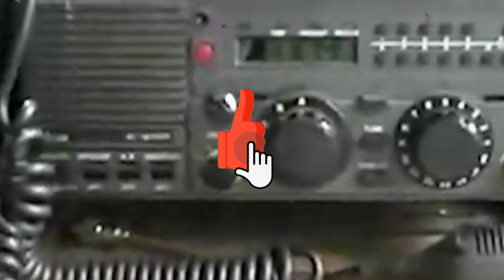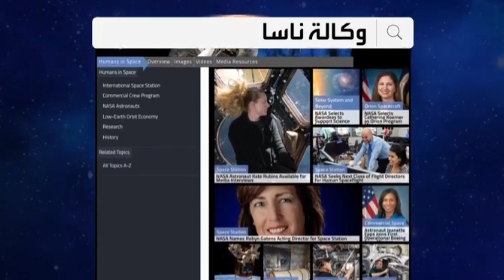شاهد !! 😱كائنات فضائية تهاجم الجيش الروسي في أوكرانيا.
الكائنات الفضائيه تهاجم روسيا!! سلاح جديد في الحرب بين روسيا وأوكرانيا!!
الكائنات الفضائية,
الكائنات الفضائيه حقيقيه,
الكائنات الفضائيه انصاري,
الكائنات الفضائية في القران,
الكائنات الفضائية وثائقي,
الكائنات الفضائية ناشونال جيوغرافيك,
الكائنات الفضائية 2021,
الكائنات الفضائيه الكائنات الفضائيه,
ينزلون الكائنات الفضائية,
الكائنات الفضائية وسيم السيسي,
وجود الكائنات الفضائية,
هل الكائنات الفضائية حقيقية,
هل الكائنات الفضائية مذكورة في القران,
هجوم الكائنات الفضائية,
هل الكائنات الفضائية موجودة,
هل وجود الكائنات الفضائيه حقيقية,
ناسا الكائنات الفضائية,
نغمة الكائنات الفضائية,
الكائنات الفضائية مصطفي محمود,
كائنات فضائيه مرعبه,
افلام الكائنات الفضائية مترجم,
موسيقى الكائنات الفضائية,
ما هي الكائنات الفضائيه,
الكائنات الفضائية عشوائيات,
الكائنات الفضائية في امريكا,
بن تن مدمر الكائنات الفضائيه كامل,
بن 10 مدمر الكائنات الفضائية كامل,
كويلي الكائنات الفضائية,
كرتون الكائنات الفضائيه,
قصص الكائنات الفضائية,
كائنات فضائيه غريبه,
غزو الكائنات الفضائيه,
ظهور الكائنات الفضائية,
صوت الكائنات الفضائية,
شكل الكائنات الفضائيه,
حقيقة الكائنات الفضائية في القران,
تصوير الكائنات الفضائية,
الكائنات الفضائية في تونس,
الكائنات الفضائيه الحقيقيه,
الكائنات الفضائية 2022,
كائنات فضائيه 2022روسيا وأوكرانيا اليوم,
روسيا وأوكرانيا مباشر,
روسيا وأوكرانيا اخر الاخبار,
روسيا وأوكرانيا الان مباشر,
روسيا وأوكرانيا الجزيرة,
روسيا وأوكرانيا الدحيح,
روسيا وأوكرانيا عمرو اديب,
روسيا وأوكرانيا بث مباشر,
روسيا وأوكرانيا الان,
روسيا وأوكرانيا اليوم مباشر,
روسيا وأوكرانيا اليوم الجزيرة,
روسيا وأوكرانيا اليوم مباشر الان,
روسيا وأوكرانيا ياسر البحري,
روسيا وأوكرانيا يوسف علاونة,
روسيا وأوكرانيا ياسر,
روسيا وأوكرانيا ماذا يحدث,
روسيا وأوكرانيا ومصر,
روسيا وأوكرانيا وثائقي,
روسيا وأوكرانيا وامريكا,
روسيا وأوكرانيا وتركيا,
روسيا وأوكرانيا والعرب,
روسيا وأوكرانيا والناتو,
روسيا وأوكرانيا وسوريا,
روسيا وأوكرانيا وموقف امريكا,
روسيا واوكرانيا اليوم,
روسيا و اوكرانيا الدحيح,
روسيا و اوكرانيا الحرب,
روسيا وأوكرانيا هجوم,
روسيا وأوكرانيا نعرف,
روسيا وأوكرانيا نهاية العالم,
روسيا وأوكرانيا نساء,
روسيا وأوكرانيا ستيب نيوز,
نزاع روسيا وأوكرانيا,
روسيا وأوكرانيا معتز مطر,
روسيا وأوكرانيا مصر,
24,